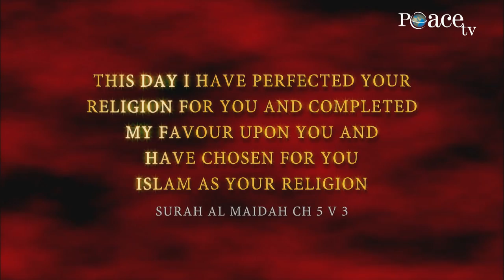Promo | The Proof that Islam is the Truth | Abdur Rahim Green